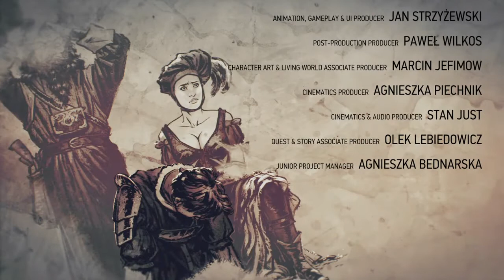The Witcher 3 - Blood & Wine DLC: Our Happy Ending (Part 20) After-credits